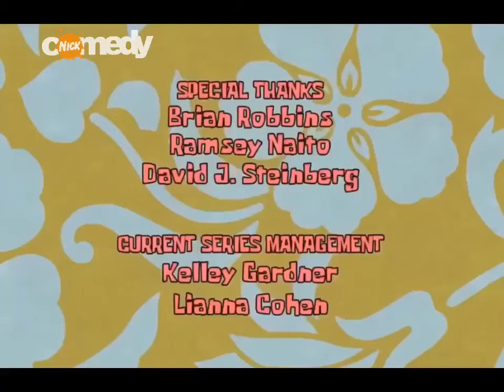Nick Comedy Piramca - Continuity (November 2, 2021)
During: “Spongebob Squarepants” & Before “Drake & Josh”